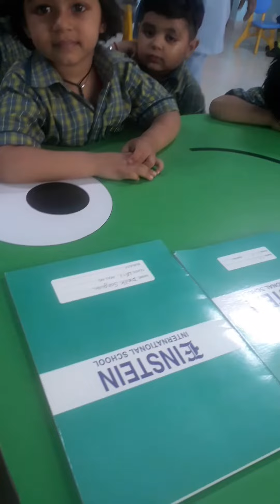video of Concept Big and small